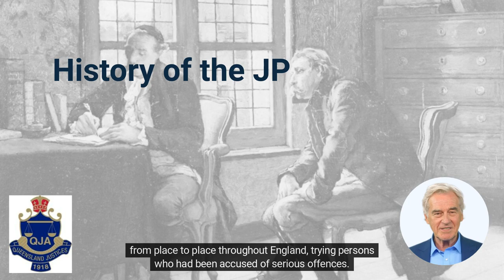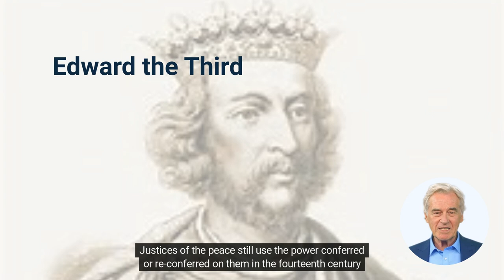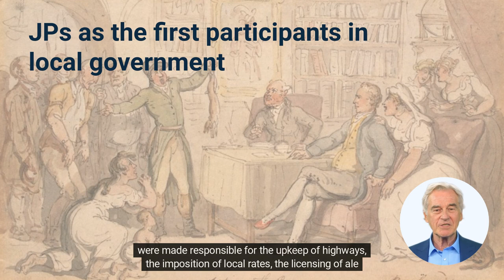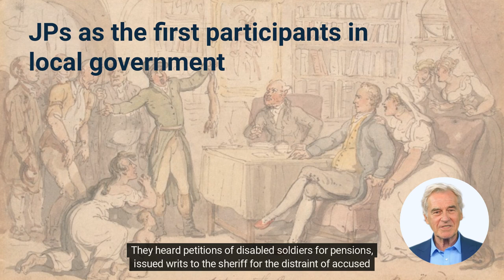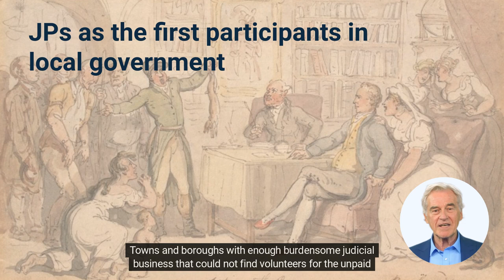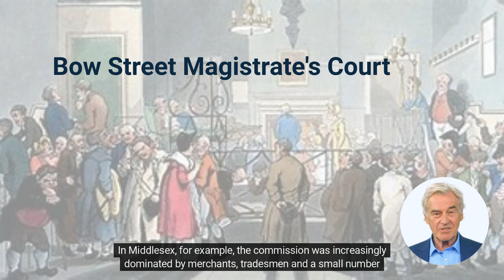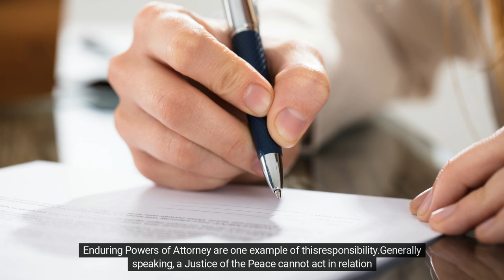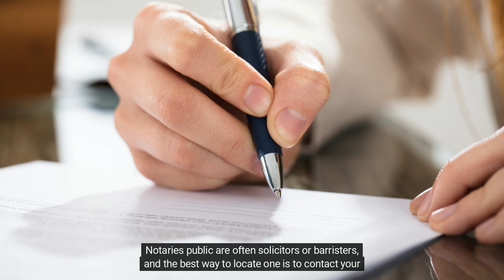History of the JP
Where did JPs originate?  How much is what JPs do today related to legacy British legal system?
Did you know that JPs used to be like local government officers? Did you know that they used to be able to lock people up for being disorderly or that they used to oversee the construction of bridges and roads?